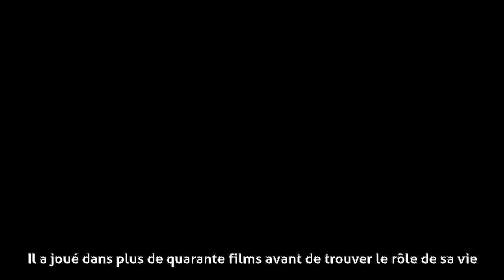Marc Eyraud - Biographie